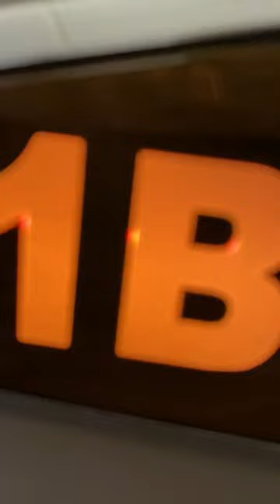1B guess what